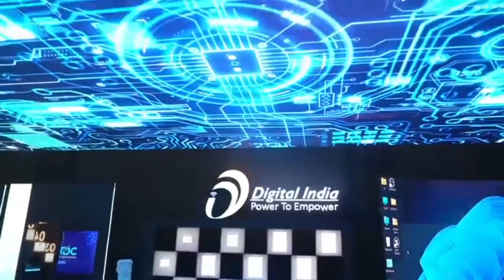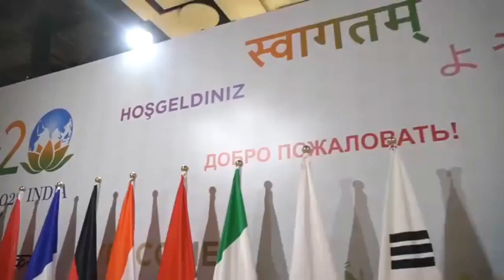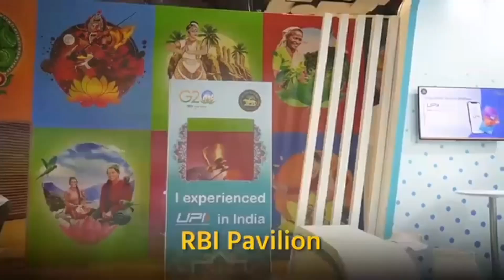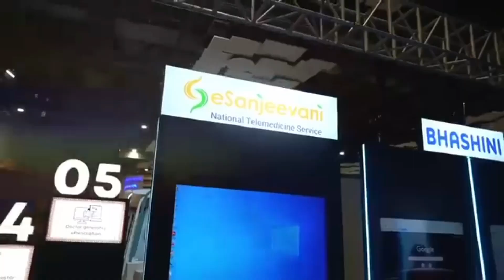G20 Summit invite leaders one day dinner party for to#India new member are joining to g20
G20 Summit invite leaders one day dinner party for to#india new member are joining next time G20 it's go to change G21
Showcase for top most demoaracy in the world